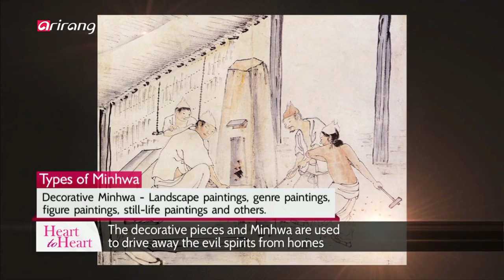[Heart to Heart 2019] Ep.122 - Kim So-sun, An artist who draws Minhwa on porcelain plates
Kim So-sun, An artist who draws Minhwa on porcelain plates 도자기에 그린 민화, 김소선 작가

Kim So-sun is a Korean artist who draws Minhwa, Korean traditional folk art on porcelain plates. She recently held a very successful traditional folk art porcelain exhibition at the Museum Jinburyeong located in Gangwon-do Province. One animal that is almost always seen in her works is the tiger. Her paintings of tigers and artworks were exhibited in many foreign countries including the United States, England, Japan, Norway, and Ecuador. She draws folk paintings but artist Kim So-sun did not major in Oriental Painting. She does not tie herself down to traditional techniques and fuses Minhwa with Western art to create unique and eye-catching art pieces. Learn more about her special art world and see her porcelain pieces which are filled with different emotions on Heart-to-Heart.

도자기에 한국 전통 민화를 그리는 한국의 화가 김소선. 최근 그녀는 한국의 진부령미술관에서 민화 도자전을 성황리에 개최했다. 그녀의 작품에 꼭 빠지지 않는 것은 바로 호랑이다. 호랑이 그림을 비롯한 김소선 화가의 작품들은 미국, 영국, 일본, 노르웨이, 에콰도르 등 해외 각국에서 전시되며 세계인의 이목을 사로잡았다. 주로 민화를 그리지만 사실 동양화를 전공한 것은 아니라는 김소선 화가. 그녀는 전통적인 기법에 얽매이지 않고 서양화와 민화가 만난 독특한 작품들을 탄생시켰다. 김소선 화가의 특별한 예술 세계와 그녀의 희로애락을 담은 다채로운 작품들을 오늘 Heart to Heart에서 만나보자.